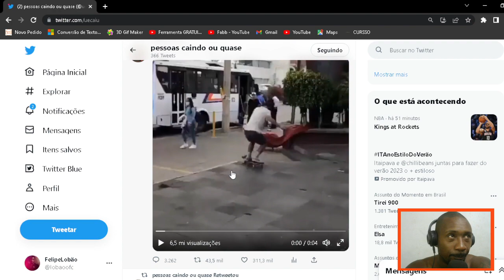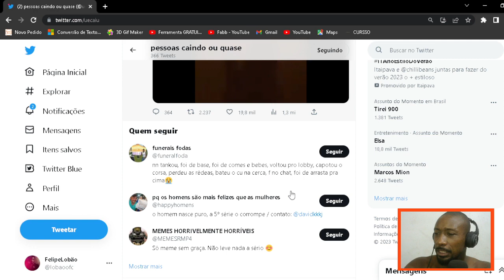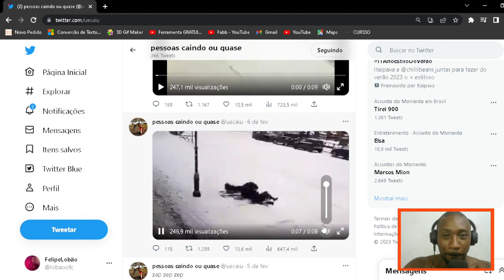top 5 Pessoas caindo !